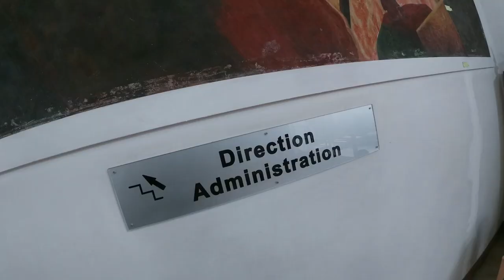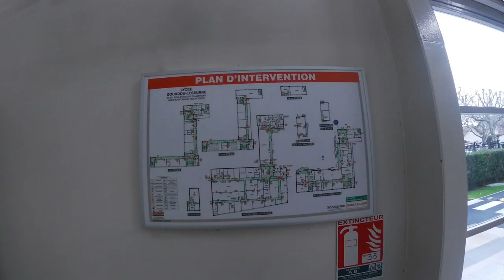Visite du Lycée Gourdou Leseurre Saint Maur des Fossés